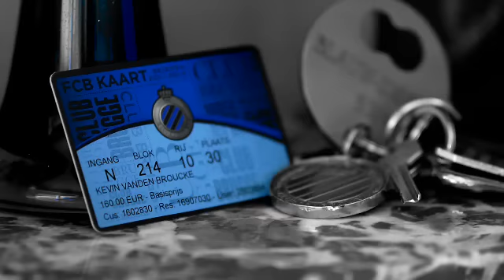407 2 days to go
ClubTV - video 407